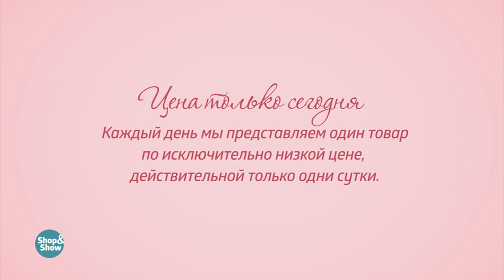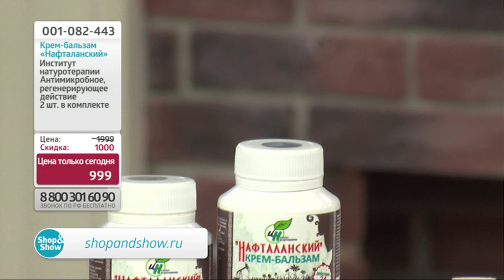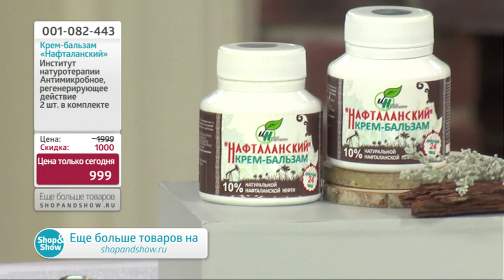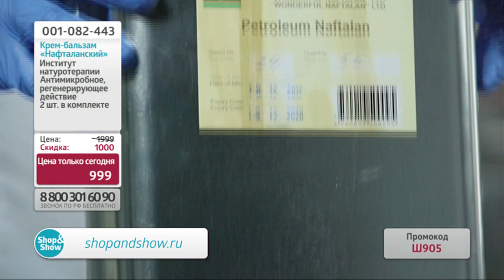Институт натуротерапии Крем-бальзам «Нафталанский» 110 грамм 2 шт. «Shop and Show» (здоровье)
[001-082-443] Институт натуротерапии Крем-бальзам «Нафталанский» 110 грамм 2 шт (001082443)